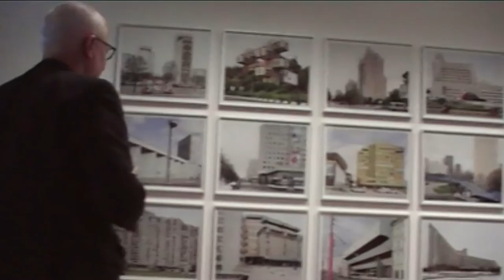Roman Bezjak: Socialist Modernism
Panel discussion: Roman Bezjak, Matevž Čelik, Miha Colner